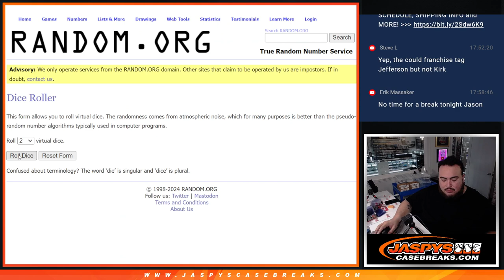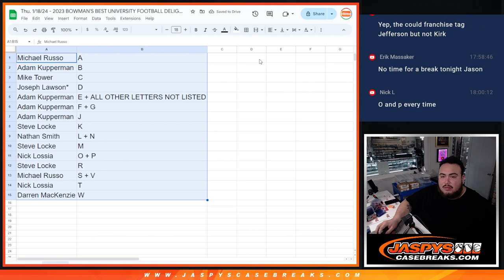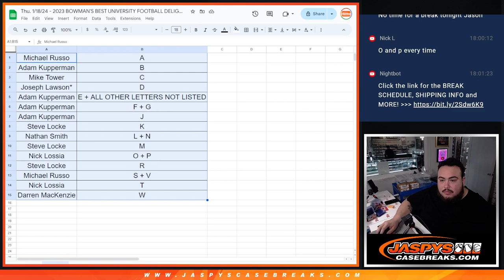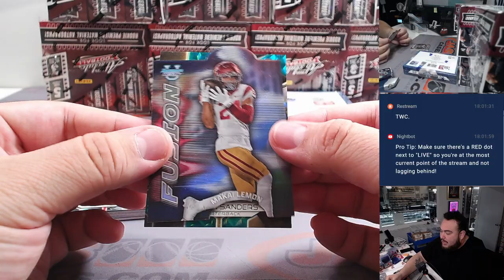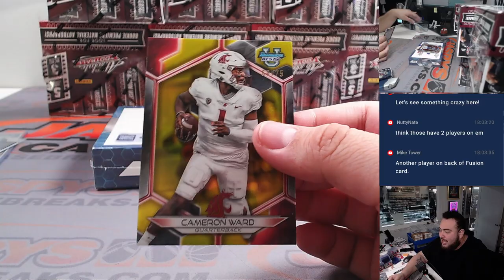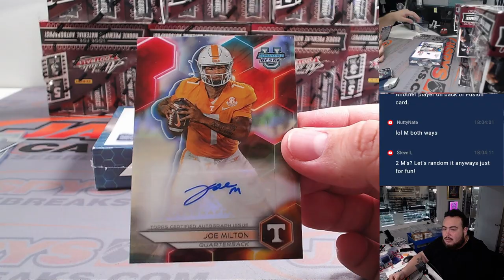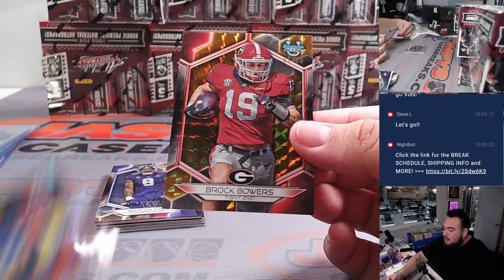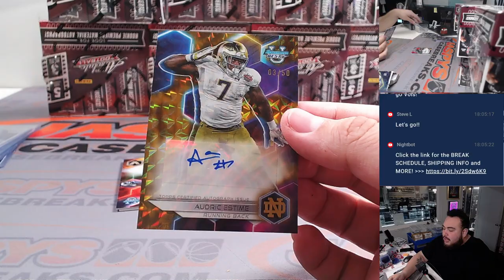Thu. 1/18/24 - 2023 BOWMAN'S BEST UNIVERSITY FOOTBALL DELIGHT 2-BOX #4 *RANDOM FN/FL*